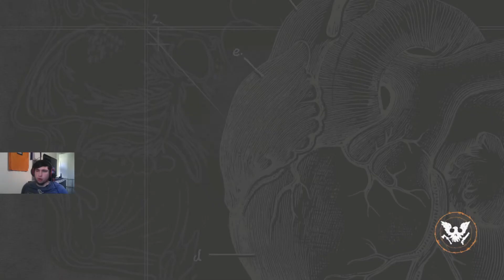Screamers... Screamers, everywhere (Let's Play State of Decay 2 100 Day Nightmare Zone Part 3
I hope everyone is doing well and being safe during this pandemic. This will be the last standard edition video from this game. All other parts will be from the Juggernaut edition.